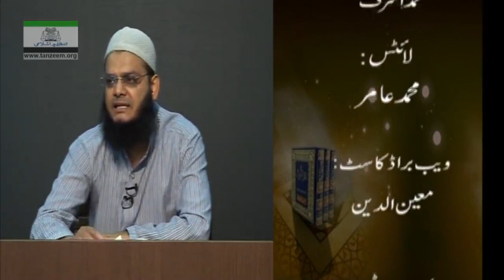004 Dars e Hadith by Hafiz Rasheed Arshad توبہ حصہ دوم